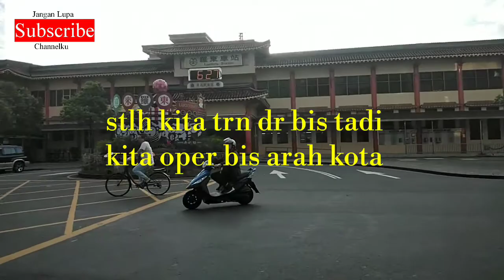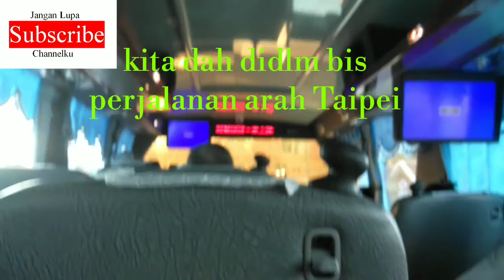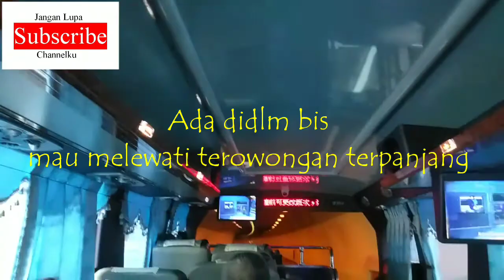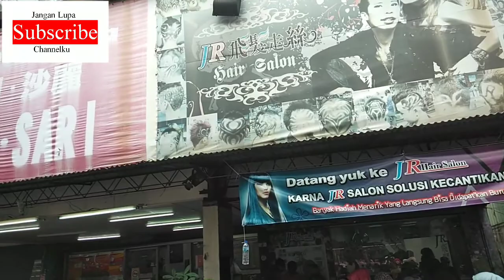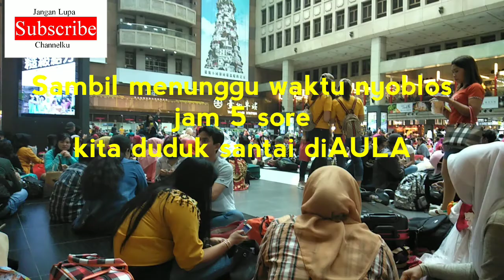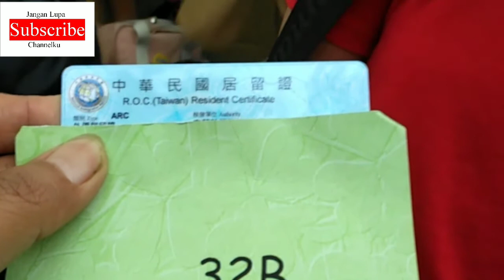NYOBLOS DITAIWAN , TENTUKAN PILIHAN ANDA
Hai sahabatku semuanya...
Ini baru pertama kalinya saya ikut Nyoblos ditaiwan
Dengan senang hati n semangatnya saya ijin libur utk ikut bersuara dlm PEMILU 2019 ini
Utk selengkapnya silahkan tonton video ini
Terima kasih 🙏🙏